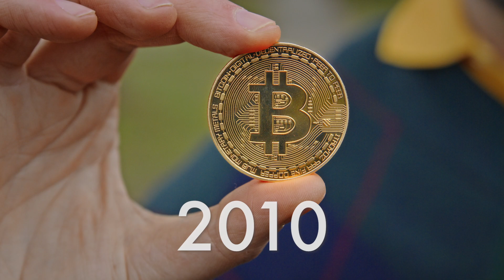WTF is Esports?.... Brought to you by X1 Esports and Entertainment Ltd.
This video was brought to you by X1 Esports and Entertainment Ltd.

X1 Esports and Entertainment Ltd. is an Esports-focused portfolio company. In early 2021, X1 Esports acquired its primary asset, RixGG -- a competitive Esports organization based in the UK.

to learn more about the company.